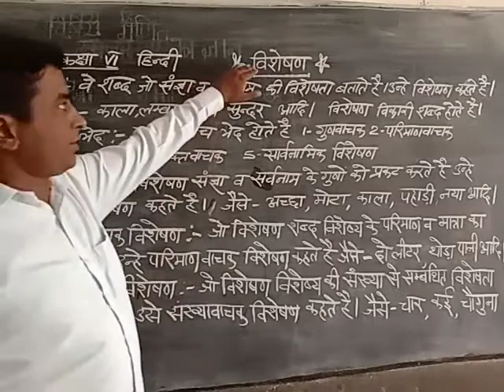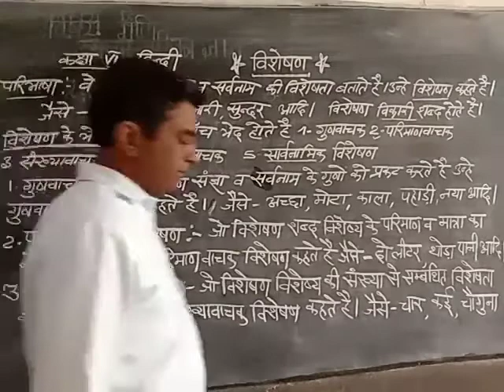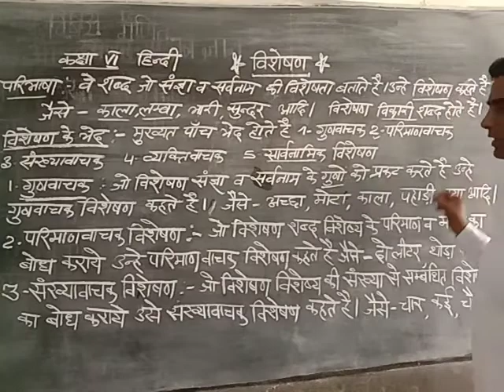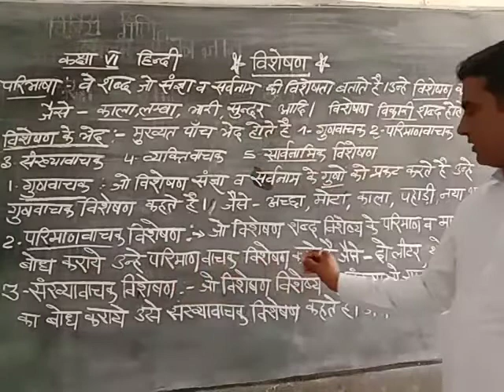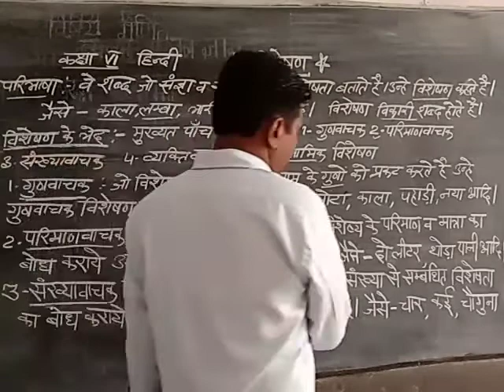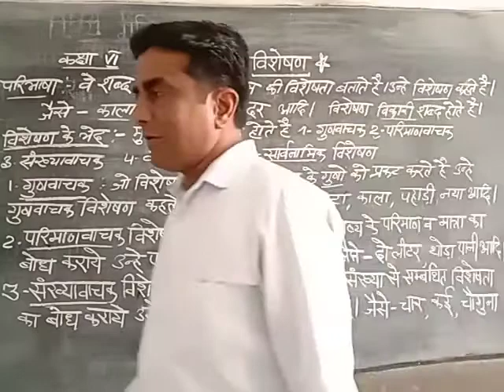Hindi Grammar Adjective हिन्दी व्याकरण विशेषण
Hindi Grammar Adjective हिन्दी व्याकरण विशेषण for all classes